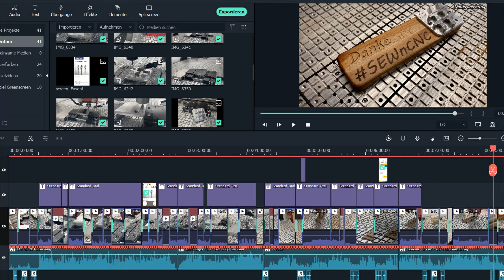Aufsteller für YouTube Videos, Alu + Gravur + Holz Inlay / Intarsien (CNC Haase ALS1208)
Servus,
In diesem Video wird ein neuer Danke Aufsteller gefertigt.
Es kommt immer am Ende eines Videos zum Einsatz und soll zeigen was alles Möglich ist.
Alu + Gravur + Holz Inlay

Kapitel:
00:00 Eröffnung
00:21 Alu Hashtag 6mm
02:14 Alu Hashtag Gravierer
03:17 Alu Hashtag 10mm
04:18 Holz Female Seite
05:50 Holz Male Seite
06:57 verkleben
08:04 Ende